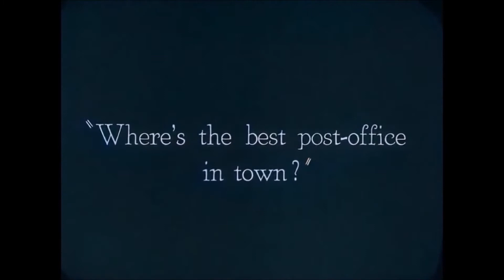Paper House, Easy Origami, Things from paper, Paper craft, Paper craft ideas, How to do origami